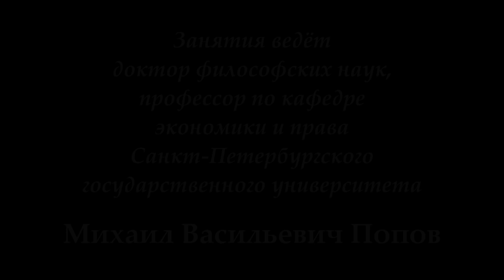М.В.Попов. 11. «Общественное бытие и общественное сознание». Курс «Философия Ж-2018». СПбГУ.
7 мая 2018 г. состоялась лекция профессора М.В.Попова для журналистов по философии "Общественное бытие и общественное сознание". В ней была показана определяющая роль общественного бытия.

Веб-сайт

Желающие помочь Фонду Рабочей Академии могут перечислить пожертвования на карту Сбербанка:
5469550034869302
Михаил Васильевич П.